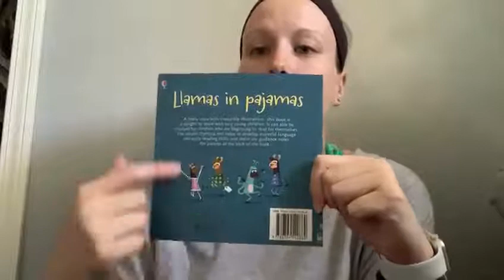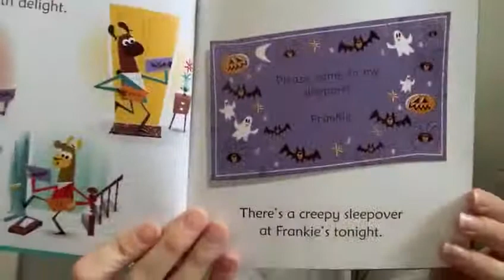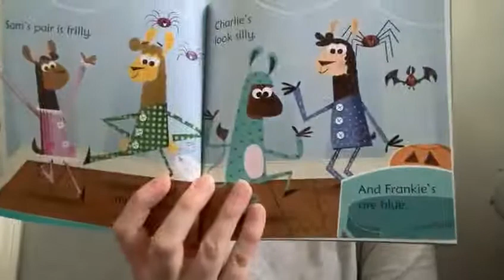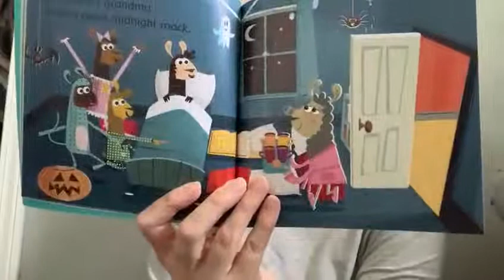Story time with Ms. Kim: Llamas in Pajamas